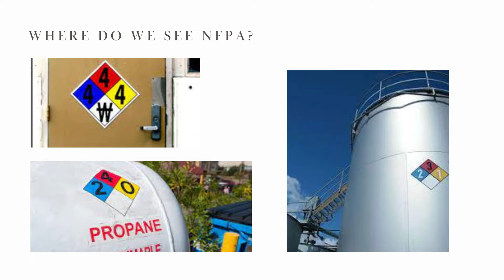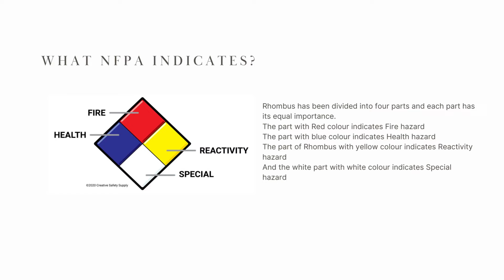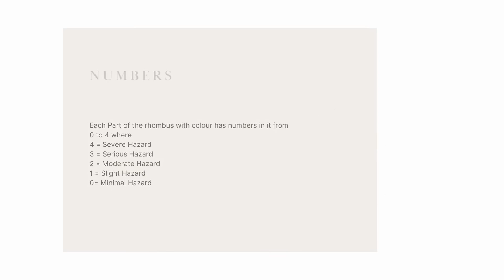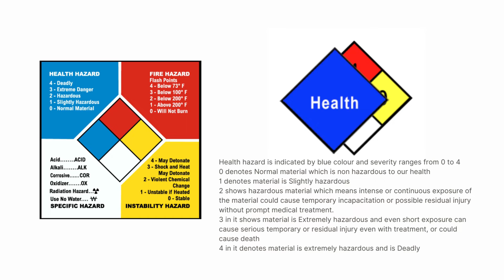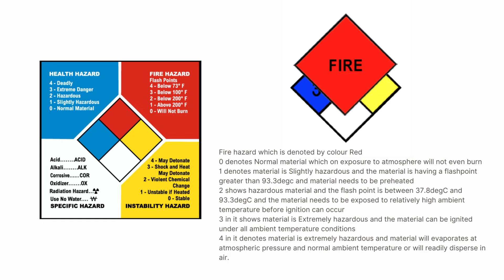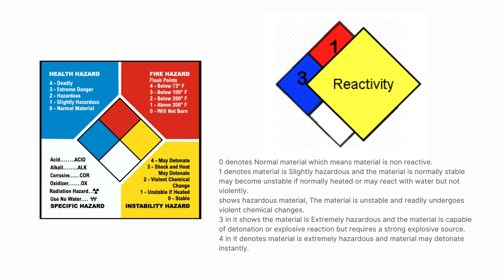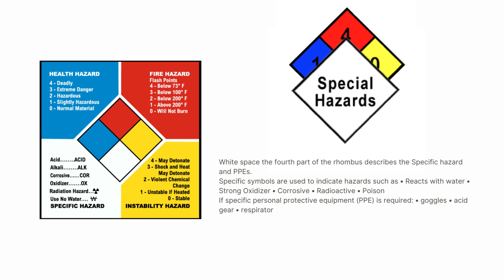What is NFPA Diamond ? | Chemical Safety | What is EAC Code ?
So please have a look at the video and please share your valuable feedback.